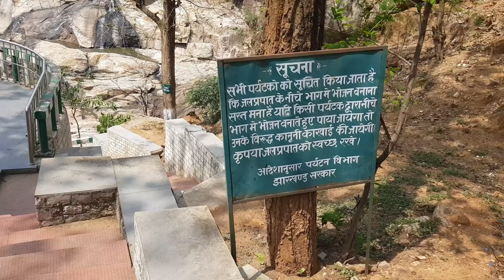Dassam falls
Dasam falls

Ranchi
Dassam Falls Ranchi
Ranchi Dassam falls
Dasam Fall Ranchi

Please use the form below to report some issues with thi